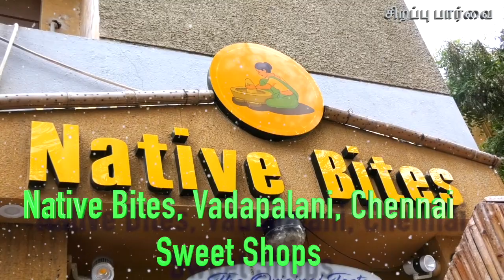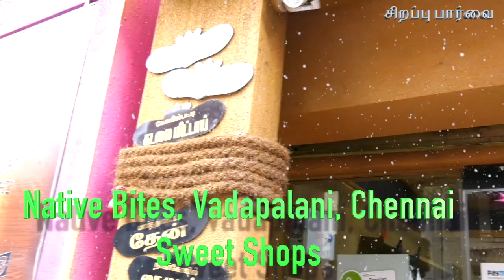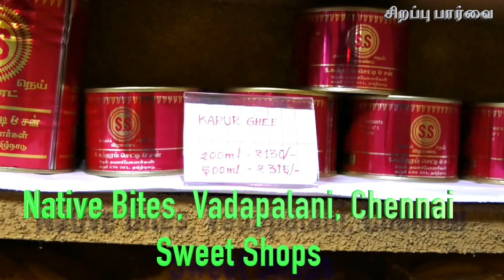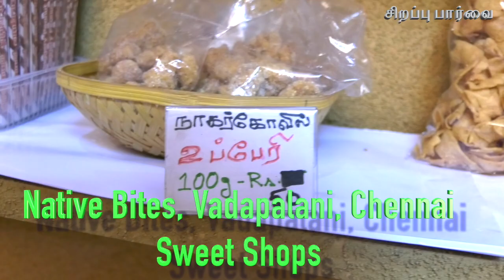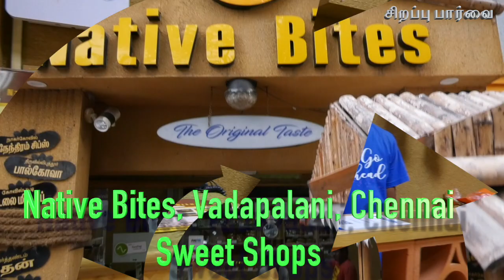Native Bites, Vadapalani, Chennai - Sweet Shops -72008 19430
Native Bites, Vadapalani, Chennai - Sweet Shops
No.5/1, Kumaran Colony 2nd Street, Vadapalani (SSR Pangajam Road), Chennai, Tamil Nadu 600026